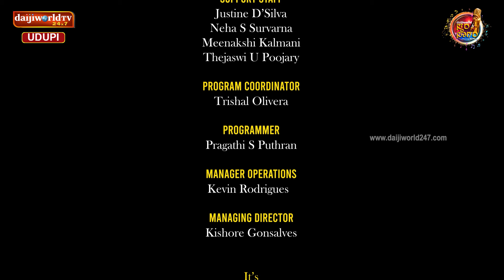Daijiworld Swara Sagara | Inauguration Ceremony | Episode 01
Daijiworld Swara Sagara | Inauguration Ceremony